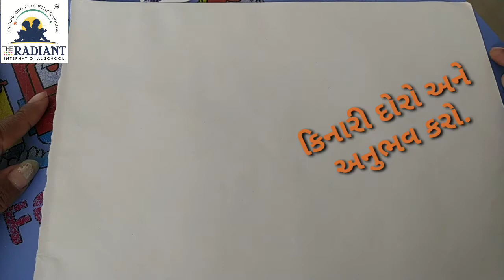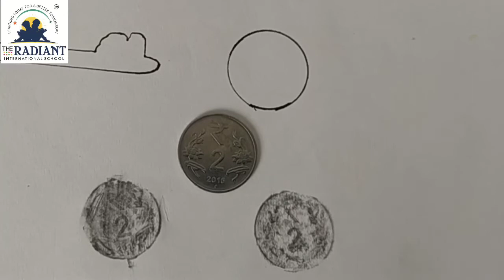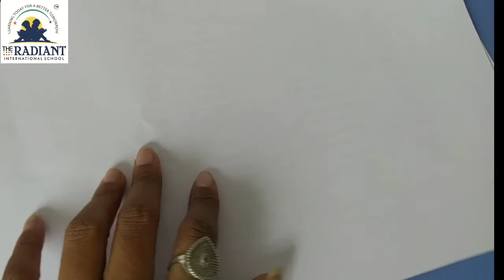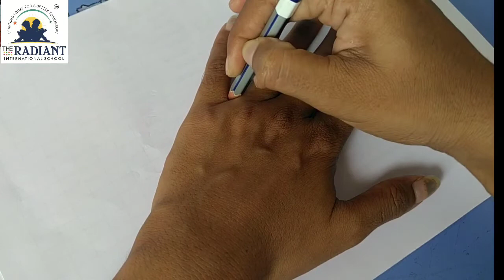Gm વિષય ગણિત પ્રકરણ ૬ભાગ ૨